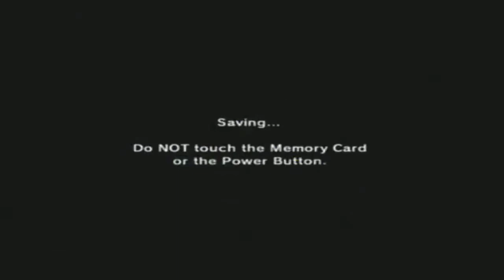Let's Play: The Magic School Bus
Link must defeat Jabu Jabu's AIDS.